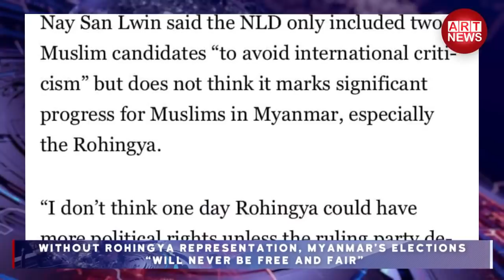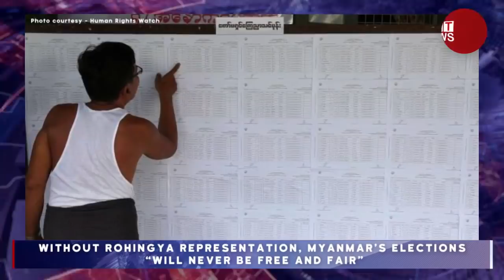ART News Today - 07/11/2020 - Saturday